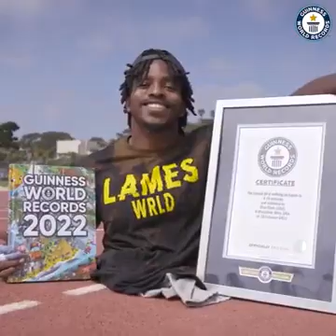Guinness book of record the fastest 20 M working on hand